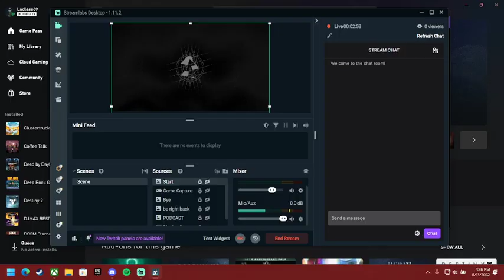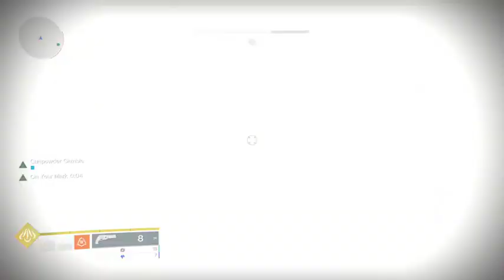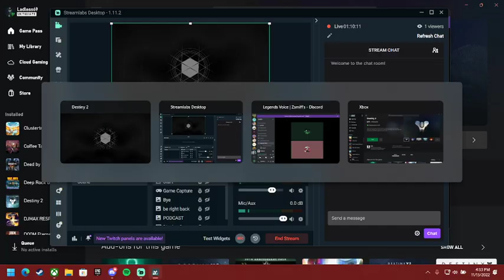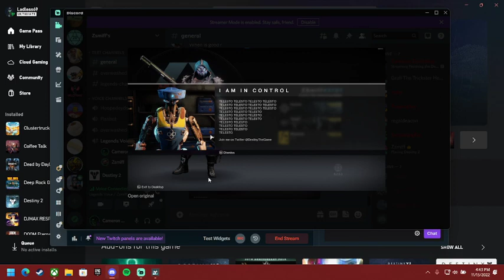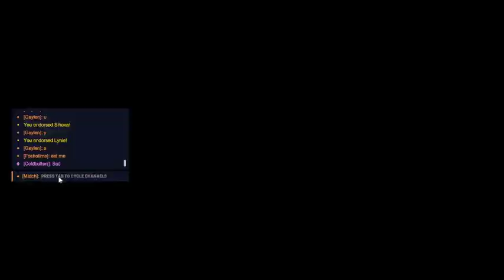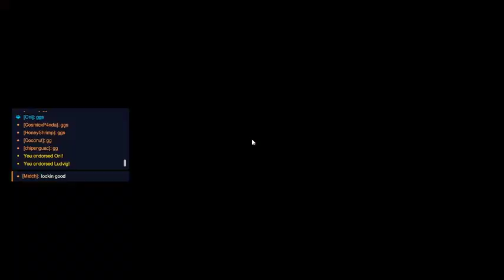Finishing the Dungeon, then Overwatch 2